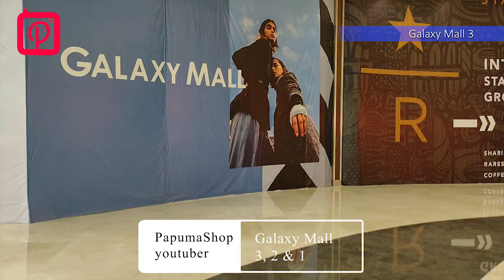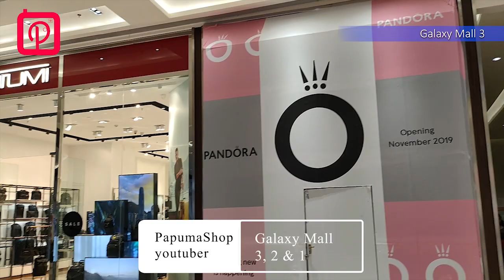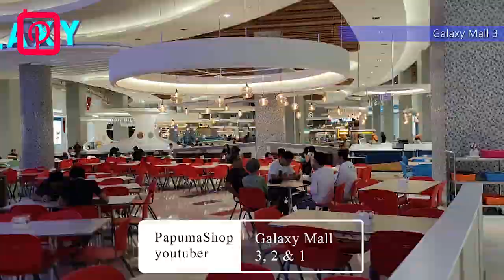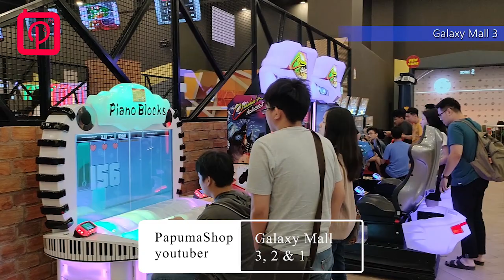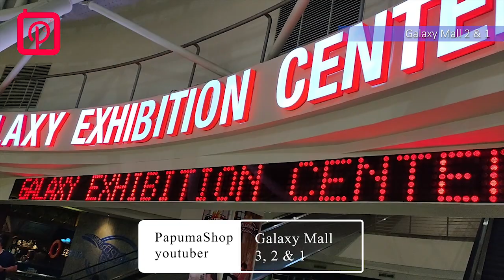Galaxy Mall 3 sampai 1 di Kota Surabaya Bagian Timur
Galaxy Mall adalah pusat perbelanjaan di Surabaya. Mali ini didirikan pada tahun 1996 (Galaxy Mall 1). Kemudian pada tahun 2005, Galaxy Mall melakukan perkembangan, perluasan dan penambahan satu ekstensi, yaitu Mal Galaxy Extension (Galaxy Mall 2) dengan penyewa utama Sogo Departement Store dan Celebrity Fitness, selesai dibangun dan dibuka pada tahun 2006.

Lalu pada tahun 2016, konstruksi Galaxy Mall 3 telah dimulai. Pada tanggal 10 Juli 2018 telah dilakukan pemasangan jembatan layang yang menghubungkan Galaxy Mall 1 dan 2 dengan Galaxy Mall 3. Selanjutnya jembatan ini juga berfungsi sebagai jembatan penyeberangan orang yang dilengkapi lift tersendiri, dan juga akan terintegrasi dengan angkutan cepat yaitu monorel yang diimplementasikan oleh pemerintah kota Surabaya. Pada tanggal 19 April 2019, Galaxy Mall 3 selesai dibangun dan dibuka dengan H&M dan Uniqlo sebagai salah satu penyewa utamanya.